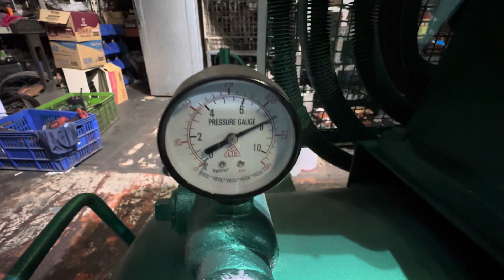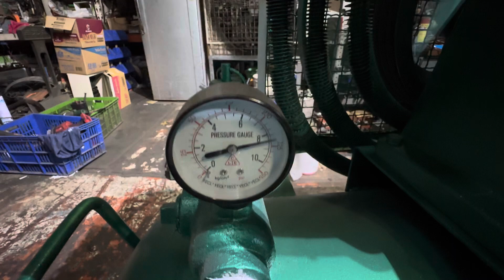復盛15馬空壓機.空壓機.中古空壓機.二手空壓機.15HP空壓機.復盛空壓機.三相220V空壓機0919212782阿明 2024年1月26日